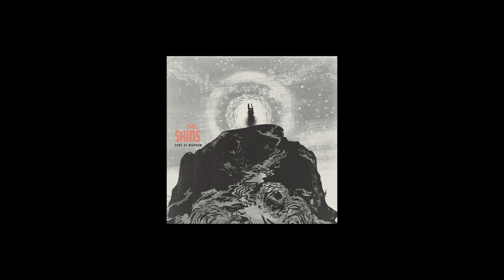The Shins - Simple Song - NEW SINGLE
New Album "Port of Morrow" available March 20th, 2012
for more information.